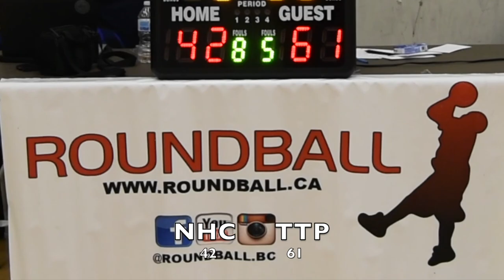2019 Burnaby Winter League - NHC vs TTP - Roundball BC Mens Basketball League